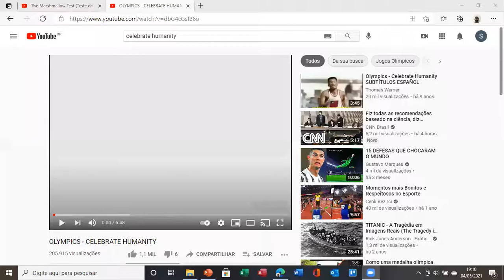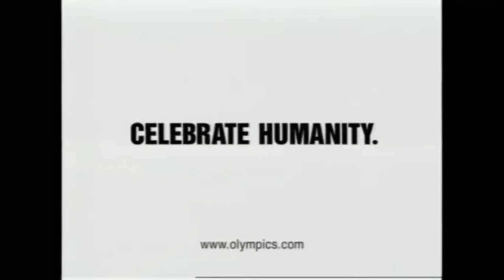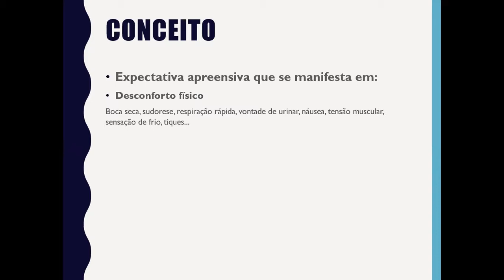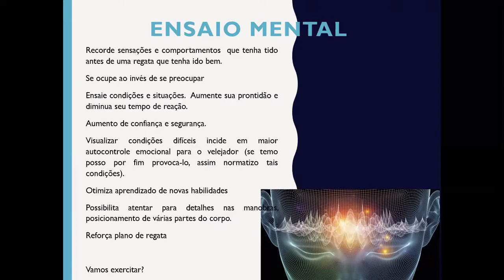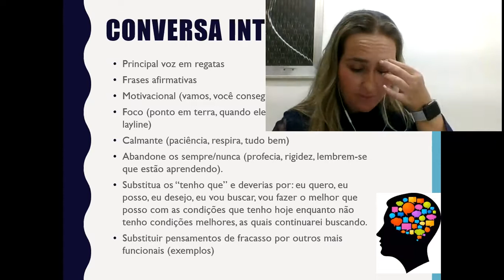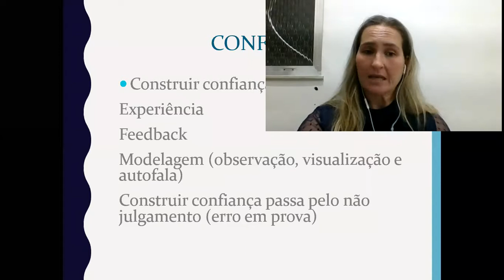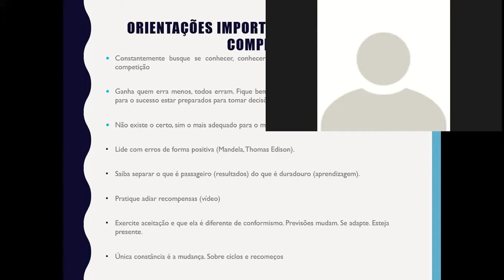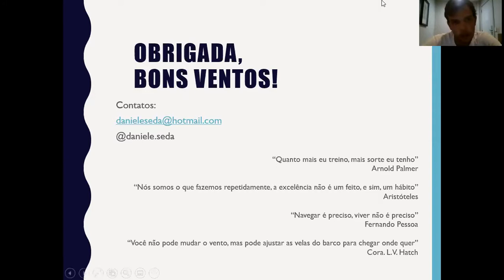Palestra Dra Daniele Seda, Psicologa da Marinha e de atletas Olimpicos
Excelente palestra com a Dra Daniele Seda sobre a importância da preparação psicológica para atletas, com destaque para a vela.